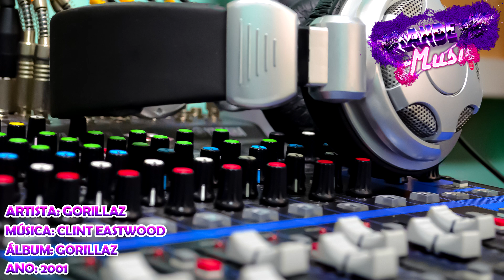Gorillaz - Clint Eastwood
Artista: Gorillaz
Álbum: Gorillaz
Ano: 2001